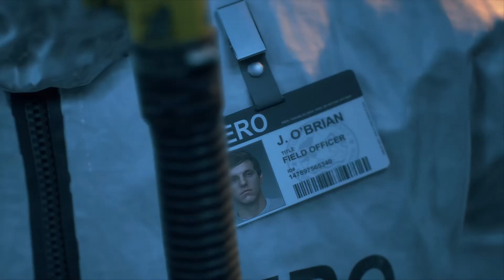SO MANY DAYS GONE!!! DAYS GONE PLAY-THROUGH #1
Hello and welcome back to another video here on the channel.

Today we being a new playthrough on the channel with a present from Sharp Gaming, Days Gone!!